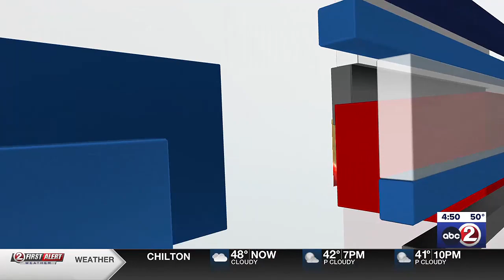3 BRILLIANT MINUTES: The birds and the bees, and the bees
3 BRILLIANT MINUTES: The birds and the bees, and the bees